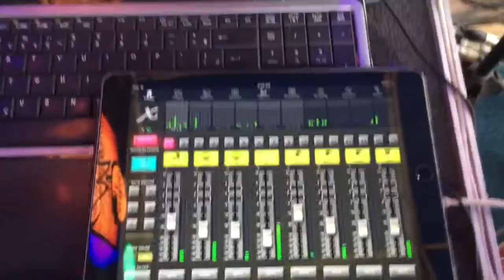Vlog Carnaval 2017 - Parte 1, Ervália e Visconde do Rio Branco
Mini documentário mostrando os bastidores do carnaval de 2017 com a Banda Muito Mais, ou melhor, o Carna Muito Mais.
Trazendo o ponto de vista de alguém que vive de música no interior de Minas Gerais.
Aqui está somente o primeiro dia, os demais estão disponíveis em meu canal. Links em breve.